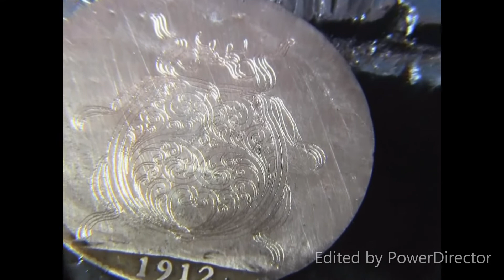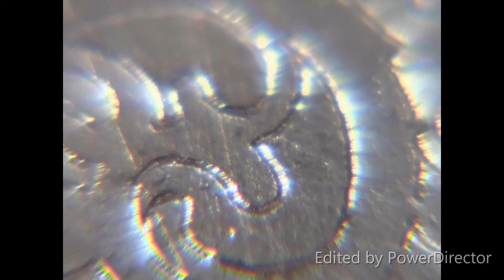iWe ROBO HOBO:machines for Artists